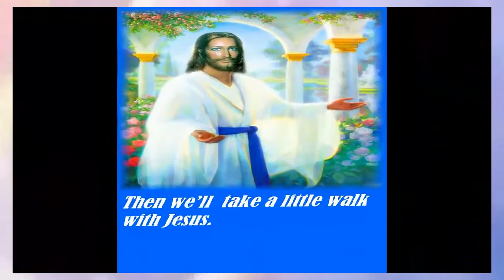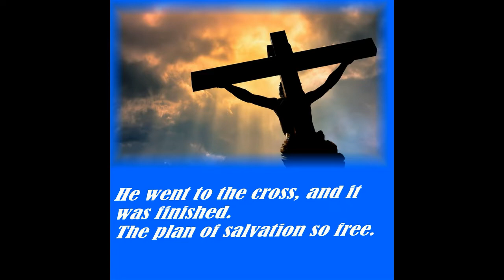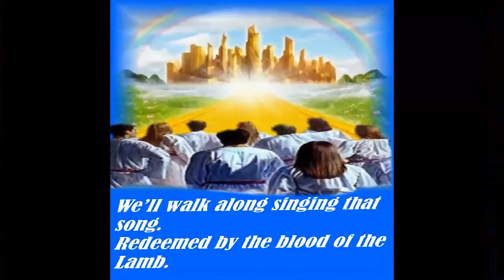Redeemed-by Raymond Brown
A song written and preformed by Raymond E. Brown, about the redeemed of heaven.